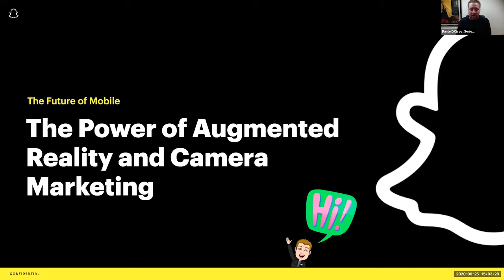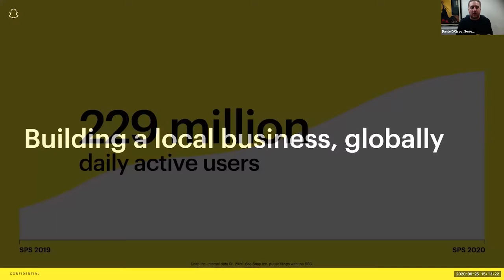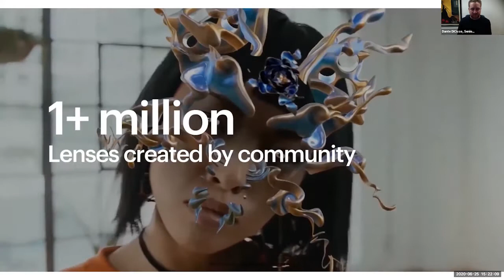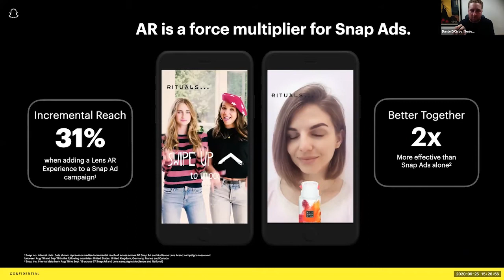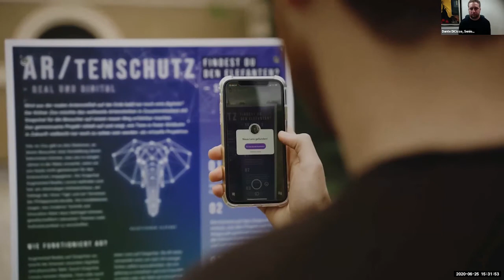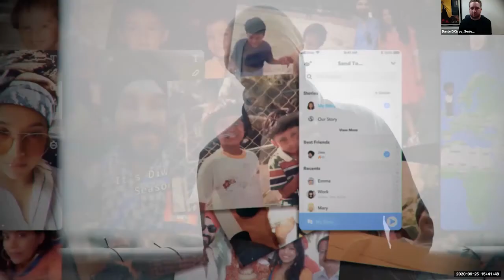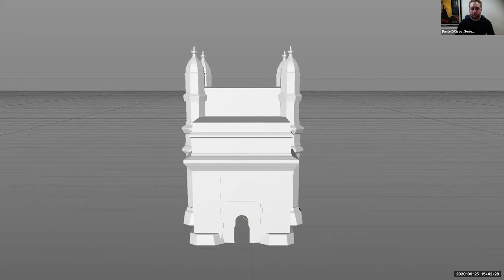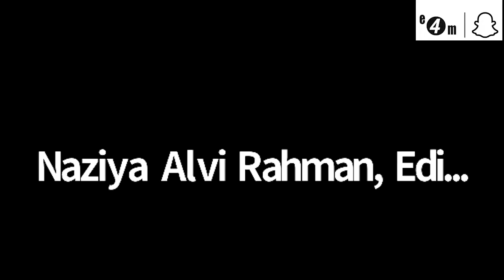The Power of Camera Marketing